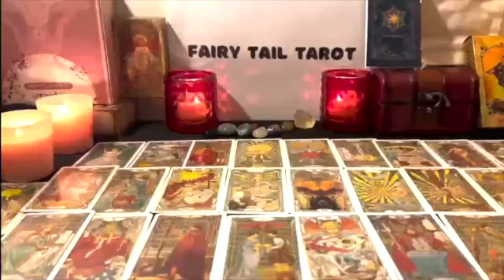LEO THEY IGNORED YOU but THIS IS WHAT THEY ARE HIDING FROM YOU !! Confession ❤️👀 LOVE MESSAGE 2023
Leo Love
Leo 2022
Leo today
Leo December